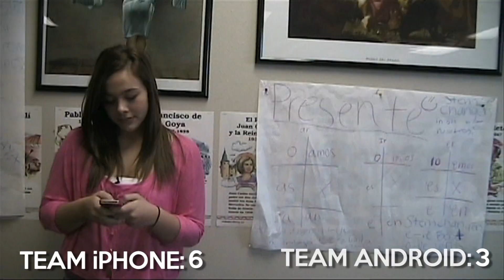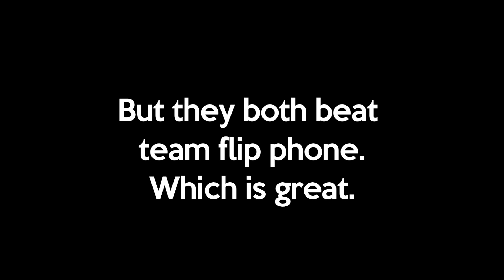20 People, 1 Question: Team iPhone vs Team Android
The students of Liberty High School argue over which phone is the phone to rule them all.